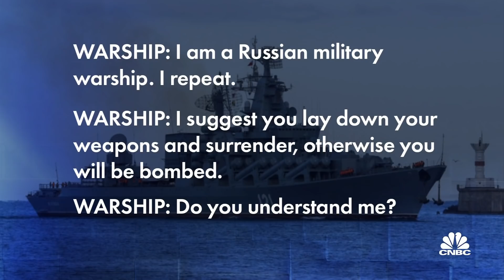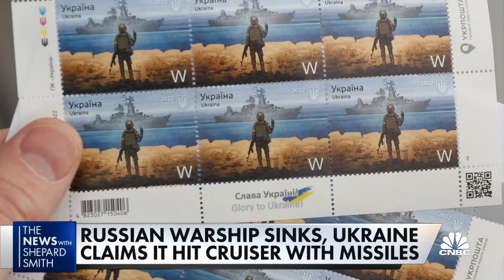Russia's military flagship 'Moskva' sinks as troops gather on Ukraine's eastern border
Russia's flagship Moskva sunk today after Ukraine said it was hit with a Neptune missile, but Russians said there was an onboard explosion.